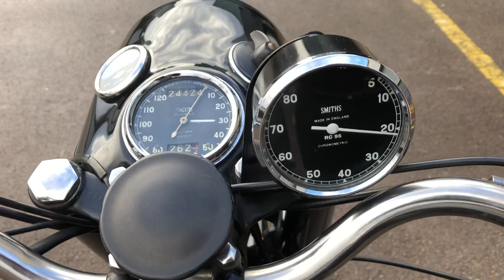1956 Velocette Venom Clubman 500cc | For Sale